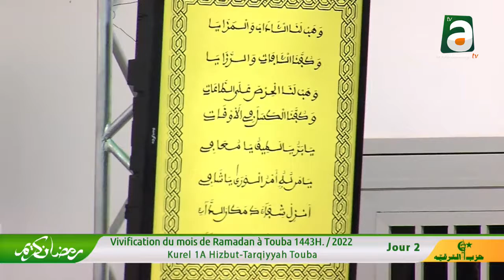Matlabu Chifai Kourel 1 Touba Ramadan 2022